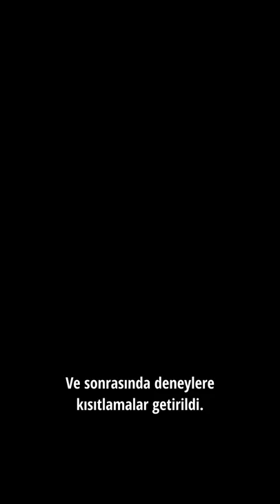HARLOW'UN SAHTE ANNE DENEYİ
20. yüzyılın başlarında psikologlar anne ile bebek arasındaki bağın sadece besinlerden geldiğine inanıyordu. Harry Harlow bunu test etmek için bir deney tasarladı.